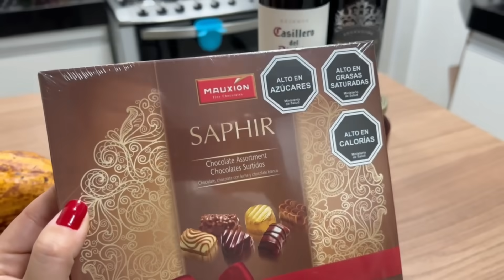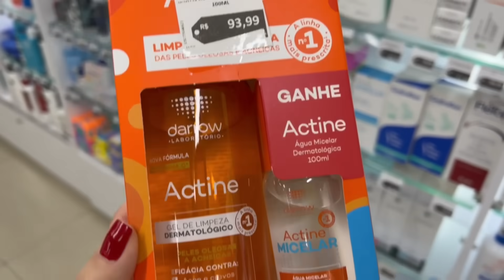GANHEI PRESENTES ♥ OLHA O LOOK DELA ♥ RESTAURANTE ♥ CHUBE DO FUT ♥ PERDI A NOÇÃO ♥ VALEU A PENA♥VLOG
♥ Oi, gente!
No vlog de hoje compartilho com vocês um pouco da minha rotina do final de semana.

♥ Aqui listo todas as comidinhas saudáveis que gosto de comprar no Amazon:
Minha cafeteira
Molho Inglês
Molho Shoyu
Maionese Dijon em Grãos
Extrato de Tomate Duplo Concentrado Mutti
Ketchup Mutti
Pasta De Baunilha Natural
Spirulina Premium
Proteína veganpro Baunilha
Molho Inglês Lea&Perrins
ARROZ CARNAROLI

2º COMO CRIAR SEU CARDÁPIO E TER SAÚDE DE VERDADE

♥ Editor: Filmora.

Aqui, não conto calórias, conto histórias do meu dia a dia !!!